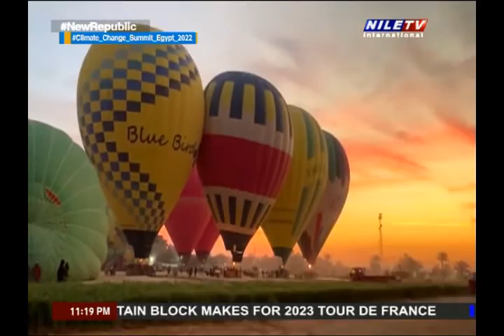Back Pack 27 10 2022